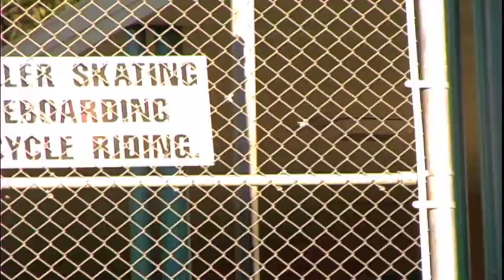40 day dream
the first edit i made with some of the footage i got out here.
Featuring: Zack Whyel, Maurice Jordan, Anders Nordlow, and Ian Preut